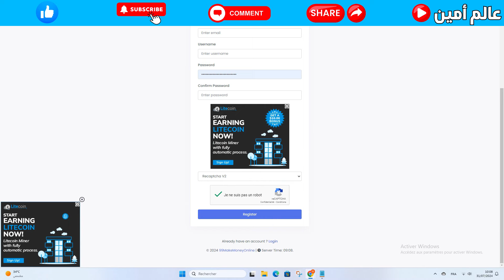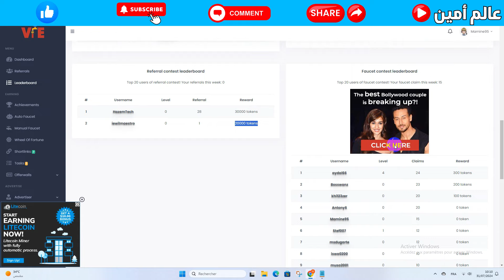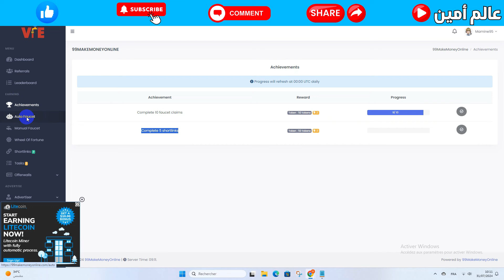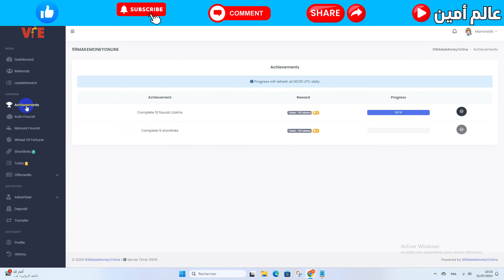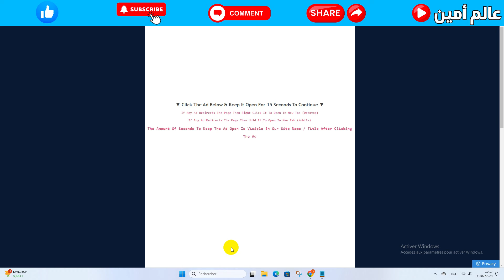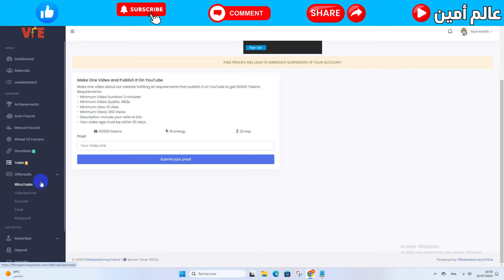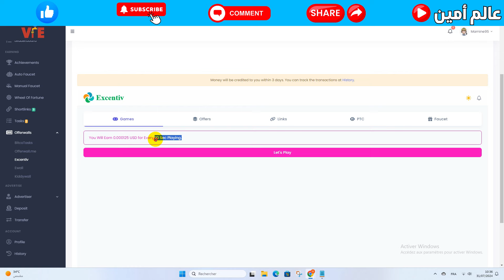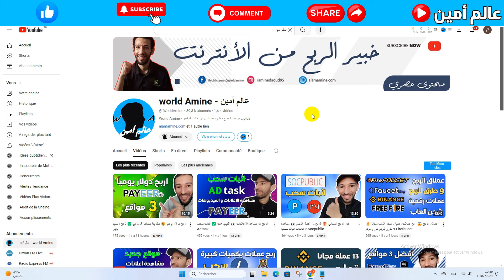ربح عملات رقمية🔥 دولار بكل سهولة ⬅️ 10 طرق للربح مع اثبات سحب ✅ 99makemoney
في هذا الفيديو شرحنا موقع 99makemoneyonline قدمنا اثبات سحب على faucetpay